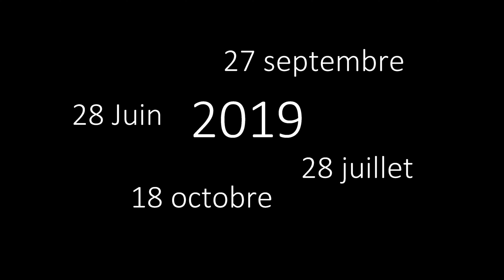artlibbar trailer2019 2 movie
Art'Lib Bar / Poésik = poézie + muzik
Présentation des 4 dernières soirées au Zanzi-Bar, Sète